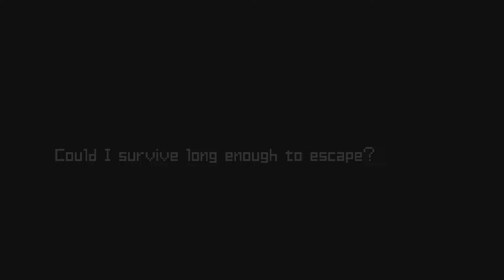Metroid Zero Mission - Part 7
Fighting Mother Brain shows how reliant I become on the Energy tanks and as a result just tank damage rather than trying to 'play' towards the end of this video!